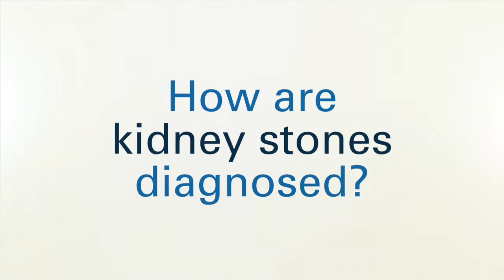Kidney Stones [NorthOaks.tv Video]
Learn about treatment for kidney stones, symptoms and how to prevent this condition.